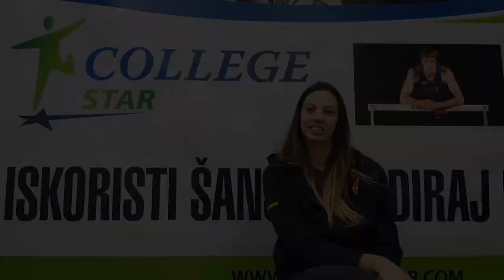College Star / Ivana Jeremić / Volleyball / Arizona State University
Pitate se zašto College Star? Zadovoljni sportisti daju najbolje odgovore.
IVANA JEREMIĆ
Volleyball

Copyright by College Star Recruiting Service